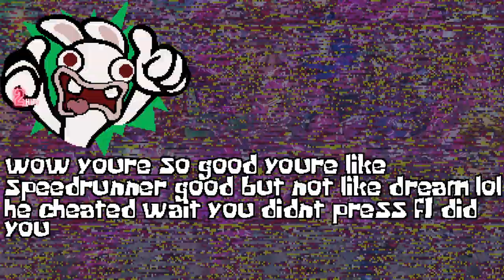MUGEN: Giygas & Joe VS Meimu, Lie Meiling & Sakuya Brando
I think this is my first 2v3 match
Bucket of water? Heh. Bucket of GAS

Giygas by The_None
Joe by Dawn de Era, Synck, dronk, TheFclass97
Meimu & Lie Meiling by RicePigeon
Sakuya Brando by GATT

Win is to 3 points.